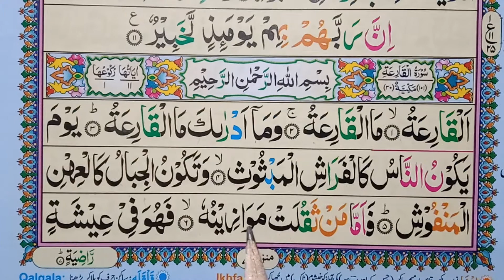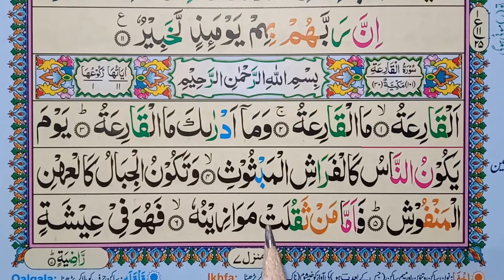Surah Al-Qariah Full | سورۃالقارعۃ | Learn Quran Online